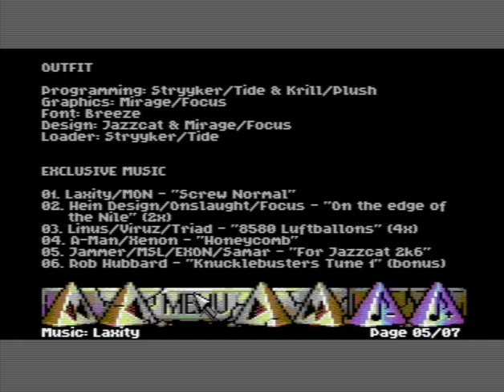Recollection #2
C64 intro.
Also showing off some of the magazine.